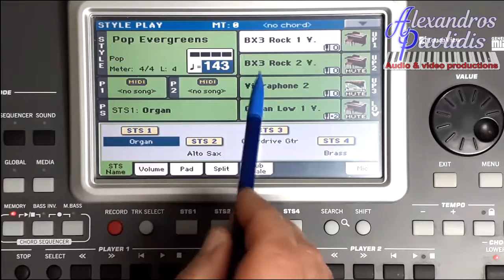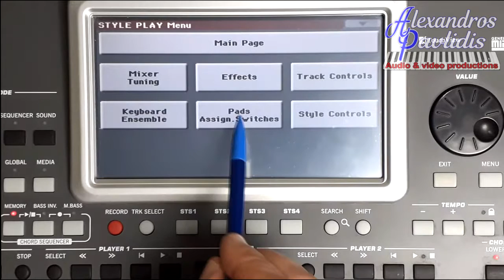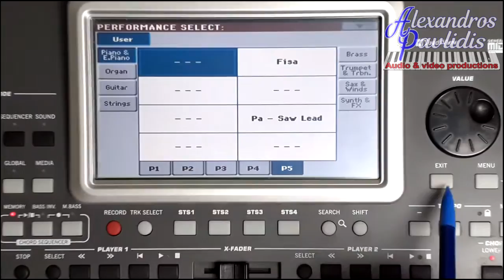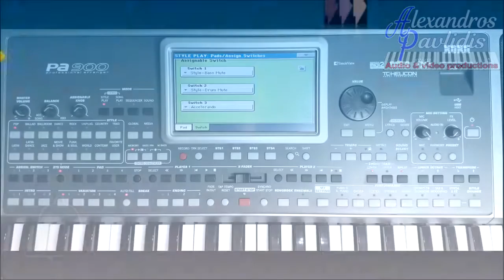Главный "секрет" 😊 кнопок ASSIGNABLE SWITCH: how to save the settings~Korg Pa900 tutorial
KORG PA~как назначить нужные нам функции на назначаемые кнопки assignable switch и, главное, - как запомнить эти назначения в синтезаторе КОРГ ПА с тем, чтобы они не терялись при переходе на другой стиль или при отключении питания инструмента?
Pad/Switch: Switch Страница используется для программирования функций кнопок ASSIGNABLE SWITCH. Назначения можно сохранять в перформанс STS или в запись SongBook.
Для определения функционального назначения кнопки ASSIGNABLE SWITCH используется ниспадающее меню.
Пошаговая инструкция - наглядное объяснение для начинающих -Удобный и простой способ использования кнопок ASSIGNABLE SWITCH для любителей, караокеров и музыкантов в аранжировщике  korg pa600, Korg Pa900, Korg pa 700, Korg Pa800, korg1000, korg pa4, korg pa3 - настройка кнопок ASSIGNABLE SWITCH синтезатора для звукозаписи, живого выступления и в домашних условиях -как оптимизировать стиль используя кнопки ASSIGNABLE SWITCH - Как избежать ошибок и на что обратить внимание 🎹 KORG MAGia 2019⭐
KORG PA ~ how to assign the functions we need to the assignable switch buttons and, most importantly, how to remember these settings in the KORG PA synthesizer so that they are not lost when switching to another style or when the instrument is turned off?
Pad / Switch: Switch The page is used to program the functions of the ASSIGNABLE SWITCH buttons. Assignments can be saved to performance, STS, or to a SongBook record.
To determine the function of the ASSIGNABLE SWITCH button, a drop-down menu is used.
A step-by-step instructional guide for beginners -Convenient and easy way to use the ASSIGNABLE SWITCH buttons for amateurs, karaoke and musicians in the arranger korg pa600 Korg Pa900 Korg pa 700 Korg Pa800 korg1000 korg pa4 korg pa3 - setting the synthesizer ASSIGNABLE SWITCH buttons for sound recording , live performances and at home - how to optimize the style using the ASSIGNABLE SWITCH buttons - How to avoid mistakes and what to look for 🎹 KORG MAGia Music Ideas 2019©